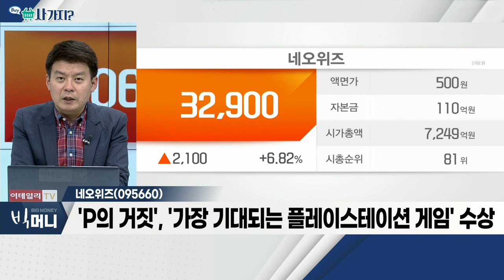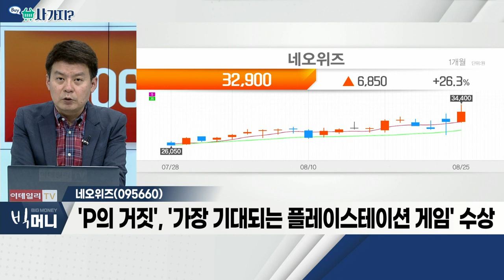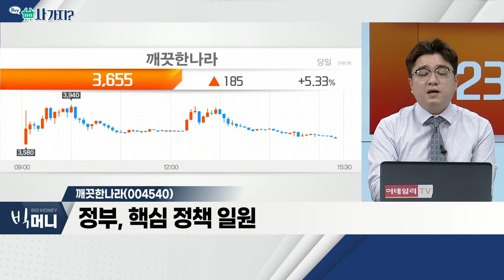네오위즈(095660), 깨끗한나라(004540)_사가지 (20220825)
- 'P의 거짓', '가장 기대되는 플레이스테이션 게임' 수상
- 기존 모바일ㆍRPG 일색 변화 전망… 콘솔 등 확장
- 게임사 수익성 위축 불구 실적 회복 기대

깨끗한나라(004540)
- 서울시, 양육 지원 프로젝트 추진 소식
- 정부, 핵심 정책 일원
- 주가 변동성 확대